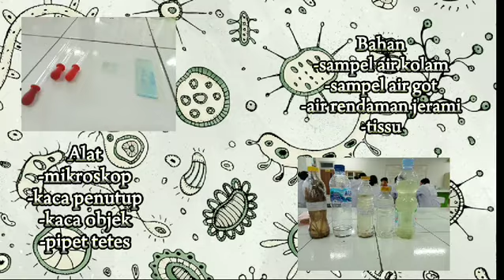6 Oktober 2024(4)